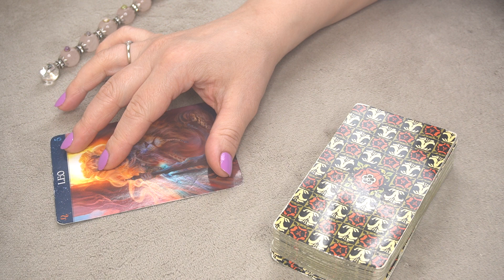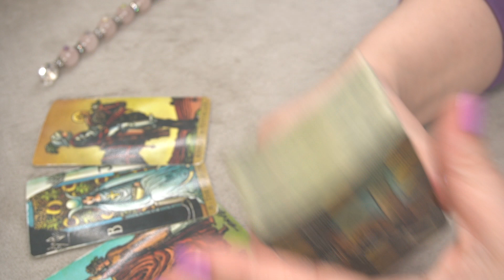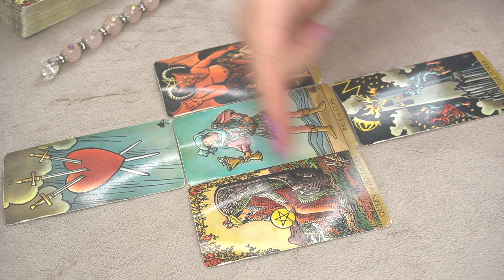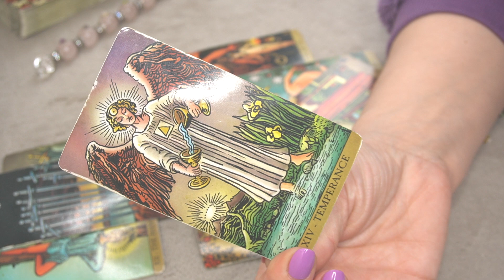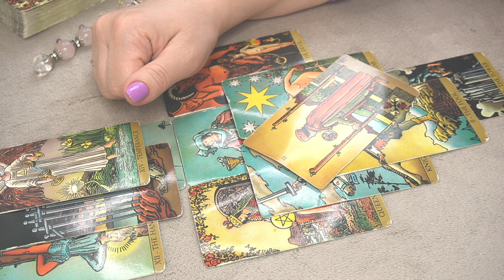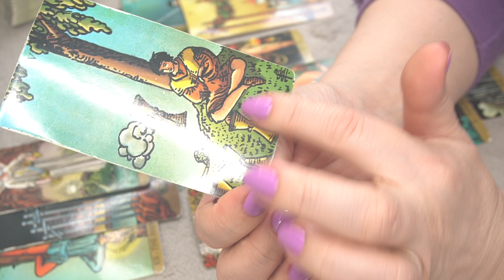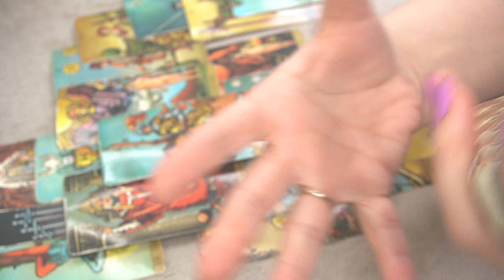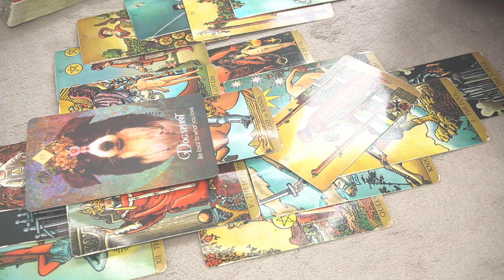♌️ LEO MARCH SPECIAL READING ⭐️ 🔮 * WHAT SPIRIT WANT YOU TO KNOW NOW* 🔮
2023 YEAR OF SPIRITUAL DEBT SETTLEMENT: INSIGHTS AND ASTROLOGY PLANNER